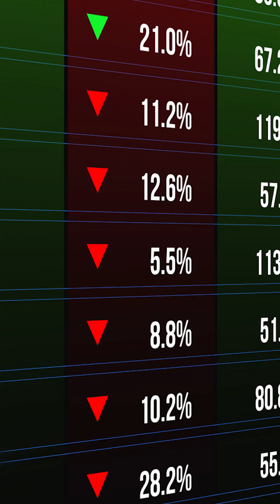The Myth: AI Is Coming for Your Job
Is AI coming for your job? SANS Fellow Mark Baggett breaks down what AI can really do, and why humans are still key in cybersecurity.